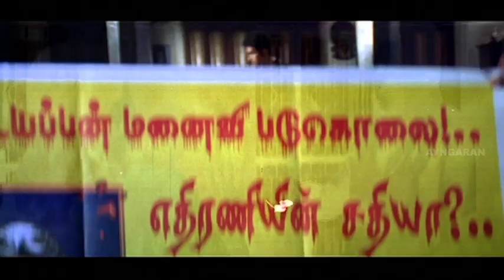கேக்க கூடாததெல்லாம் கேட்டுட்டன்! வந்துட்டன்! | Sivakasi Movie Scenes | Vijay | Asin | Prakashraj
Watch our Thalapathy's action blockbuster Sivakasi, a 2005 Tamil movie written and directed by Perarasu. Ft. Vijay, Asin and Prakash Raj in lead roles. Sivakasi's music is composed by Srikanth Deva, while the background score was composed by his father Deva.

🎬Movie Credits :
Star Cast : Vijay, Asin, Prakash Raj, Ganja Karuppu